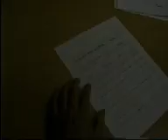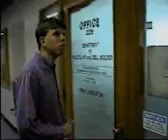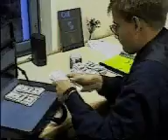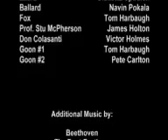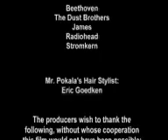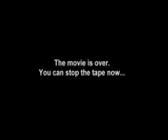Overhead: an MCB95 Production for UC Berkeley MCB Follies